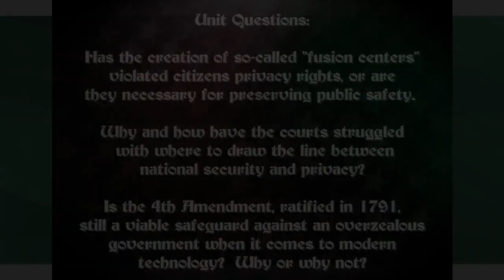The Constitution in American Life - 2023 Finals E11: Fusion Centers, Privacy Rights, Public Safety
2023 National Finals Episode 11: Fusion Centers, privacy rights, and public safety

Featuring Guest Host Kevin Fox

Unit V Question 3

Question
Has the creation of so-called “fusion centers” violated citizens privacy rights, or are they necessary for preserving public safety.

Why and how have the courts struggled with where to draw the line between national security and privacy?

Is the 4th Amendment, ratified in 1791, still a viable safeguard against an overzealous government when it comes to modern technology?  Why or why not?

Key Topics:

0:00  Intro

1:50
First look thoughts

5:00
What were the historical events that led to the 4th Amendment structure?  Were these events more from British history or the colonial experience?

9:50
From what sources did the Supreme Court establish a right to privacy, given that it is not literally in the Constitution?

15:57
Should governmental power be on a sliding scale when it comes to national emergencies like, war, economic crisis, or a pandemic?

24:44
Can you think of other times, pre-tech revolution, where the US government has exercised perhaps too much or too little power in order to provide security?

30:35
How have other countries’ security services balanced individual rights versus promoting security and the common good?

36:26
The last bullet implies that maybe there needs to be revisions to the 4th Amendment to reflect our modern technological world.  Would you agree?

43:15
Is the bigger threat we face today coming from big tech in relation to privacy?  In essence, do individuals own their data, or do online platforms own our data?

52:12
Final thoughts, insights, recommendations

Rex v. Wilkes

Entick v. Carrington

Money v. Leach

Antecedents in State Constitutions to the 4th Amendment

Virginia Declaration of Rights, Section 10

Pennsylvania Declaration of Rights, Article IX

Delaware Declaration of Rights, Section 17

Maryland Declaration of Rights, Article XXIII

North Carolina Declaration of Rights, Article X

Vermont Declaration of Rights, Article 12

Massachusetts Declaration of Rights, Article XIV

New Hampshire Bill of Rights, Article XIX

Opposing Viewpoints: Lawfare
The Lawfare Podcast: Lifting the Veil on Fusion Centers - Lawfare (lawfareblog.com)